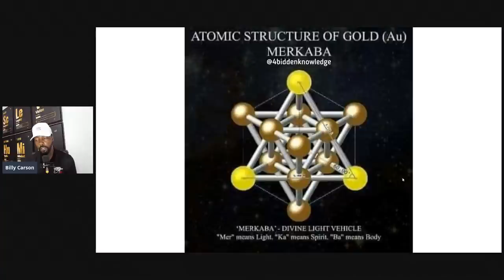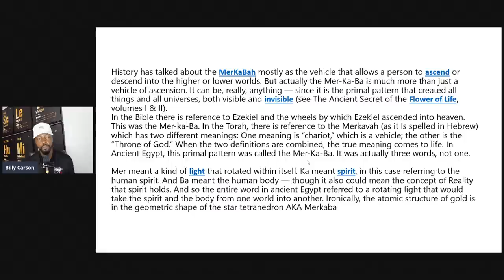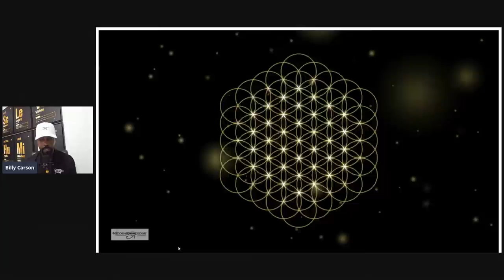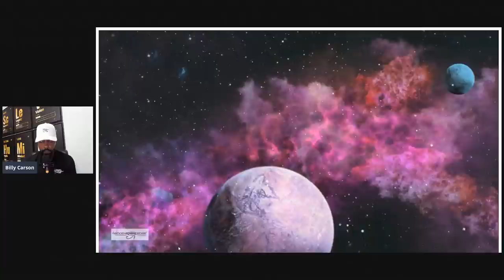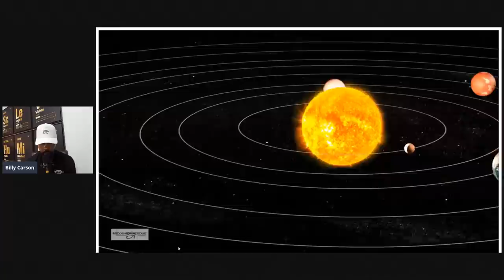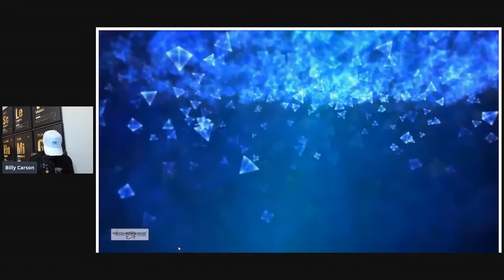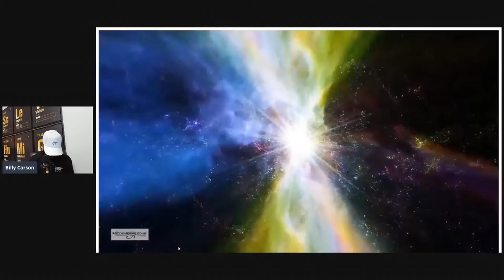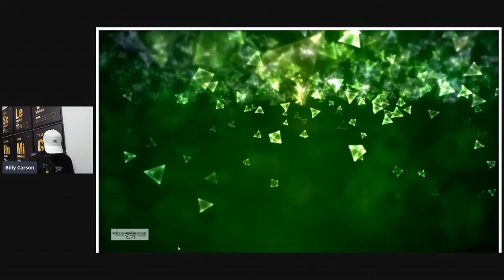Meditation Monday - Merkaba Guided Meditation by Billy Carson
Learn the power of the Merkaba Meditation with Billy Carson of 4biddenknowledge.  Enter the Rolls Royce Giveaway and help underprivileged children this holiday season. Proceeds go to charity.